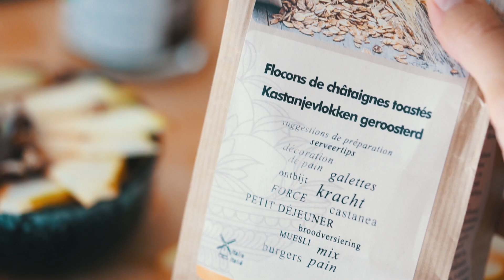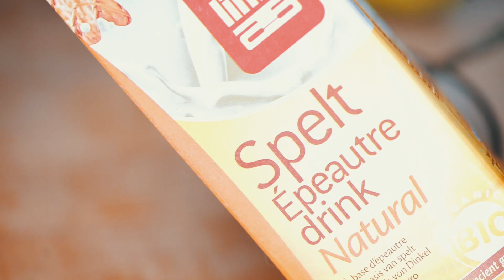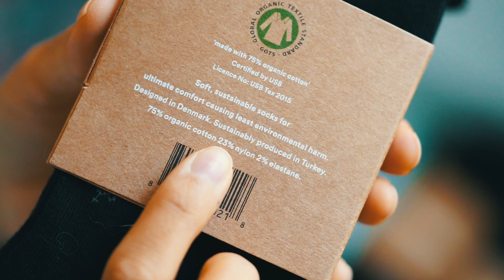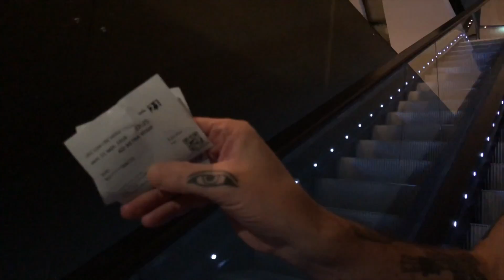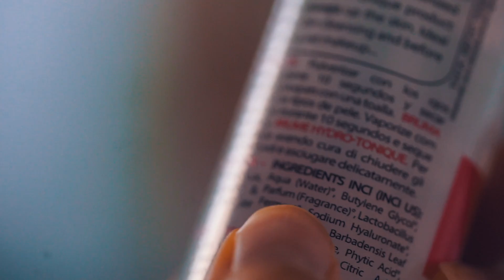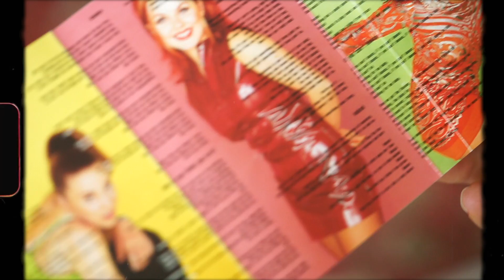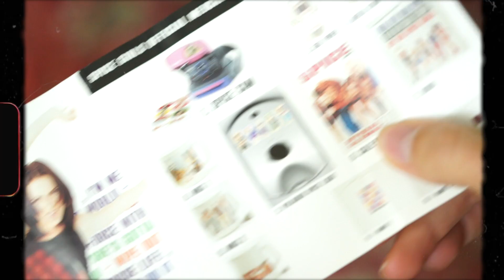FAVORIS DE LA RENTRÉE EN TEMPS RÉEL ! | SHAKERMAKER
Si tu veux me soutenir financièrement afin que je te propose plus régulièrement des contenus variés SANS pour autant me donner d'argent directement, Utip te permet de visionner des publicités, ce qui me reversera automatiquement 0,03ct !
La plateforme te permet aussi de me faire des tips volontaires mais je suis moins à l'aise avec le principe ! :)

Si tu trouves le principe GONFLÉ et que ça te saoule de mater une pub parce qu'on en voit déjà trop, je t'invite à NE PAS cliquer sur le lien si dessous. La vie est si simple !

● FOOD
K A Z I D O M I

● MODE
Sous vêtements Organic Basics

● BÔTAAAAY
Brume Zinc Novexpert

● MUSIQUE
Vinyl

● CODES PROMOS ●

● A G L A I A   &   C O
Je porte les bagues Aglaia&Co.
Vous pouvez bénéficier de 10% avec le code SHAKERMAKER10 ! :)

SHAKERMAKERxNUOO : 10€ de réduction dès 65€ d'achats (hors frais de port) sur l'e-shop NUOO (non cumulable)

SHAKERMAKERxNUOOBOX : première box à 50% pour tout abonnement annuel avec engagement à la box (donc première box à 11,50€ (avec frais de port), puis 23€ (avec frais de port) par mois)(non cumulable)

● S L O W   C O S M É T I Q U E
-5€ sur Slow-Cosmetique avec mon parrainage :

● D O U X   G O O D
-5€ chez Doux-Good en t'inscrivant à la newsletter

● M A D E M O I S E L L E   B I O

● L A   B O B O A
-10% sur le Shop Bijoux LABOBOA + Petit Cadeau
Code : SHAKER10

● P U L L & B E A R
Bénéficiez de 15€ chez Pull&Bear avec mon lien de Parrainage

● A I R B N B
Économisez 35€ sur votre logement Airbnb grâce à mon lien parrain

● P U R N A T U R A L S H O P

▶ I N S T A G R A M
▶ S N A P C H A T → shakermakerblog (mais je suis plutôt sur InstaStory .)